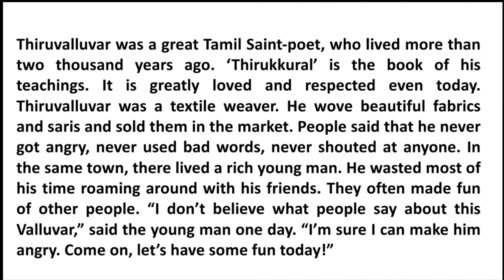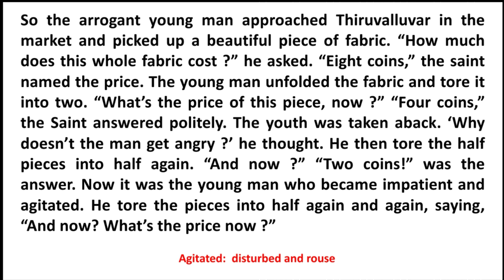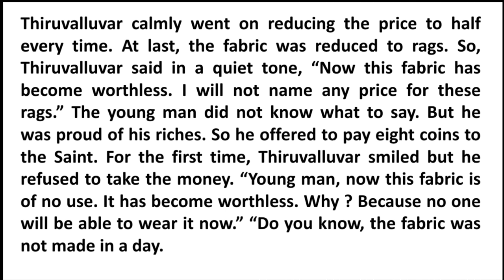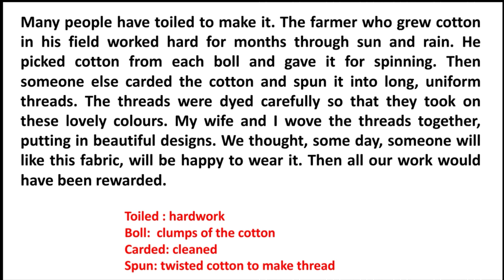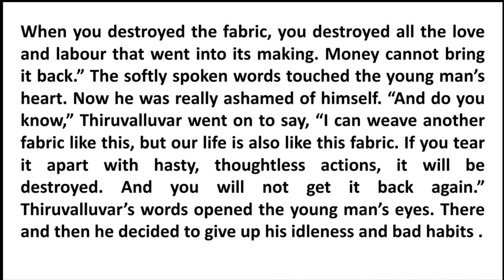The Worth of a Fabric for 6th std English by Paridhi Gaurav Nagda